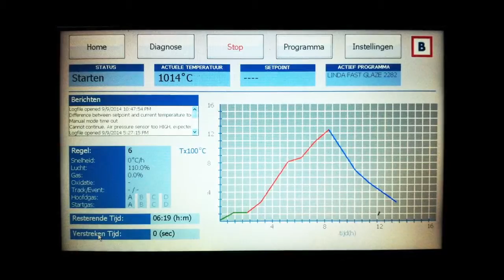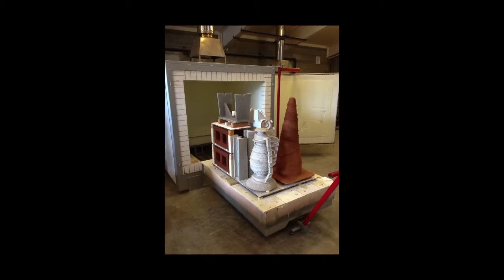Message from Associate Professor of Ceramics Media – and Tanya’s former teacher – Ted Adler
Video recording of Associate Professor of Ceramics Media – and Tanya’s former teacher – Ted Adler. The video was presented at the October 12th celebration to remember Tanya Tandoc.